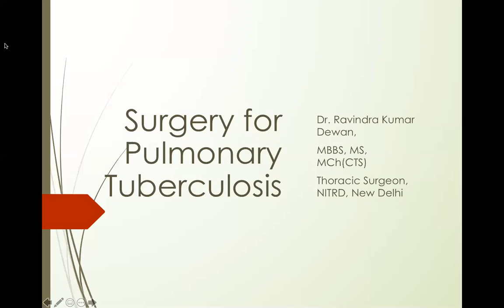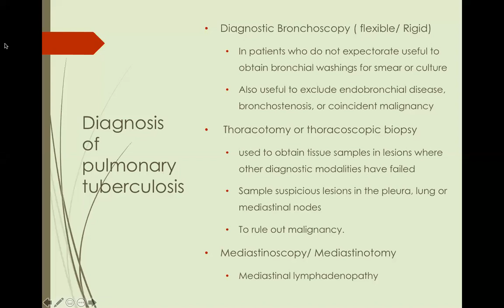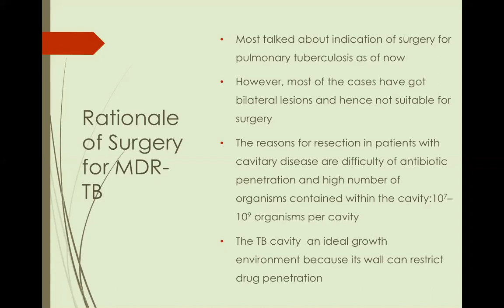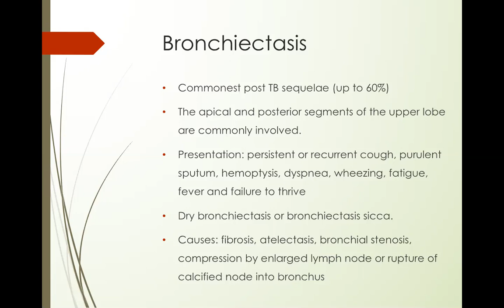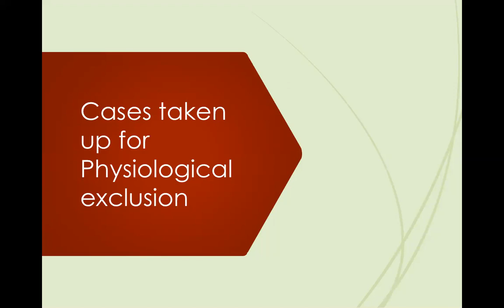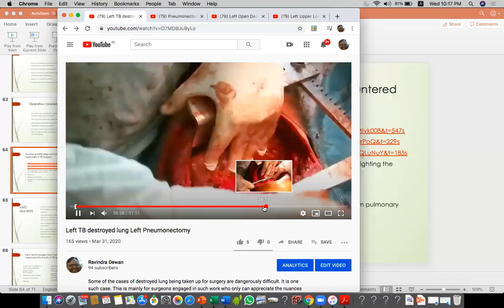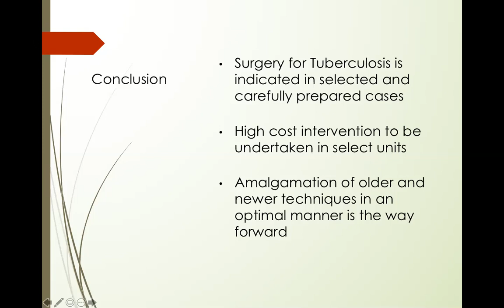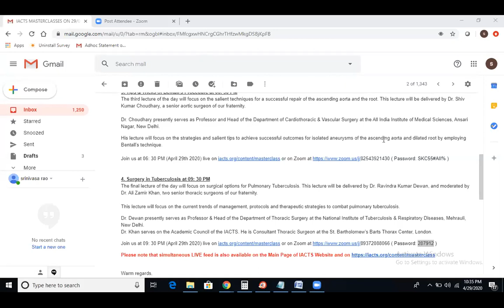Surgery in Tuberculosis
Dr. Ravindra Dewan /Dr. Ali Zamir Khan discusses the role of surgery in Tuberculosis